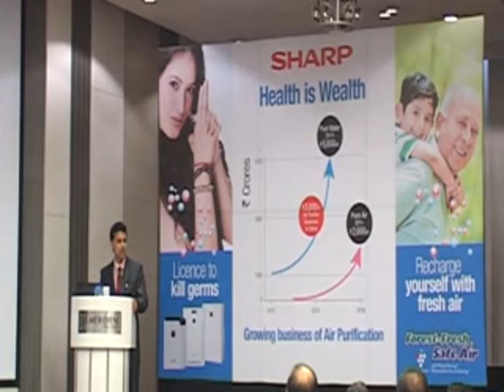Dr Sitesh Roy on the ill effects of indoor air pollution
Air Pollution- No.1 Health risk in India
Presentation by Dr. Sitesh Roy MD (USA), FAAP, FAAAAI, FACAAI on bad indoor air and its harmful effects.
Solution for pollution- Sharp Air Purifiers that combine Active+Passive air purification to produce Forest Fresh Air in your home or office.